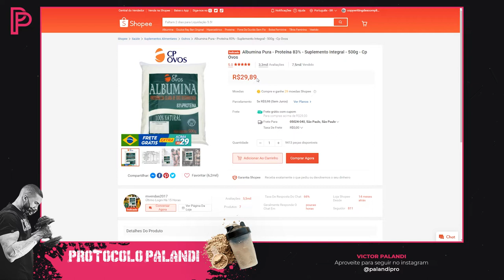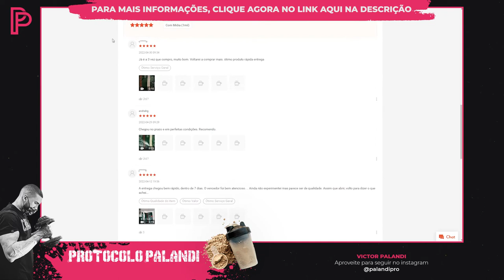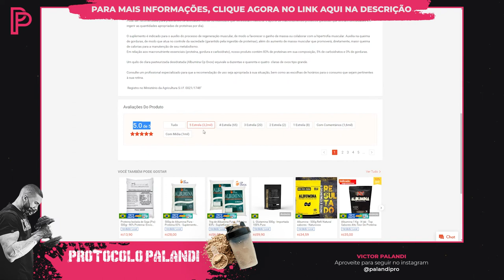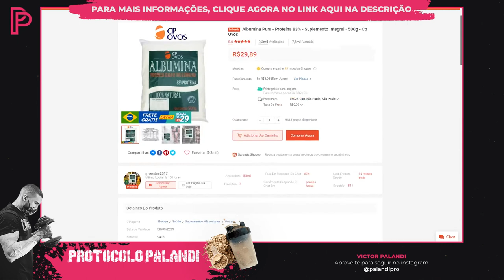Albumina CP Ovos vale a pena? É boa mesmo? Veja!